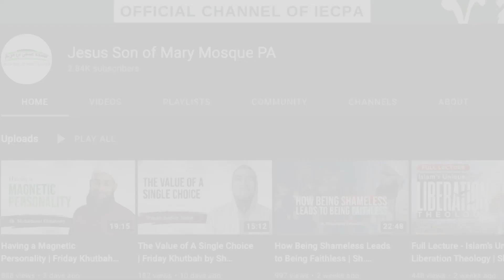A’isha (rA): A League of Her Own - Friday Khutbah by Sh. Mohammad Elshinawy